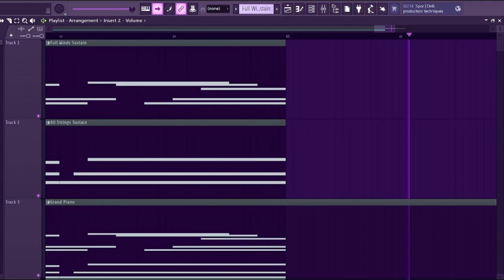Melancholy F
love music over ho3s @PR0J3CTMKU